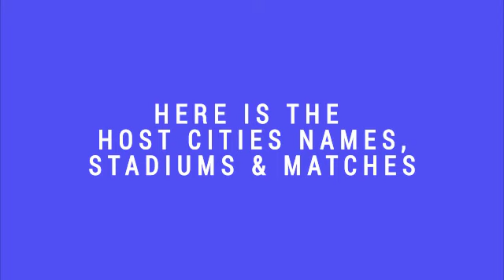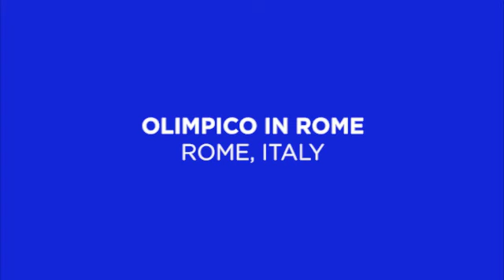EURO 2020 HOST CITIES AND STADIUMS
For the first time Euro 2020 is being held across the continent in 12 Host Cities. Here is the 12 Host Country and City Name, Stadiums Name, Video, Match Details.